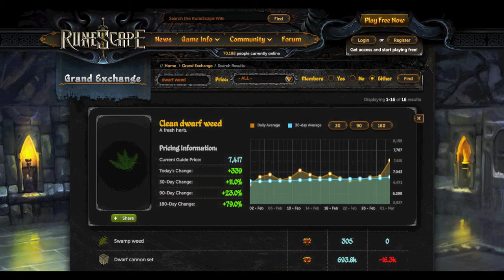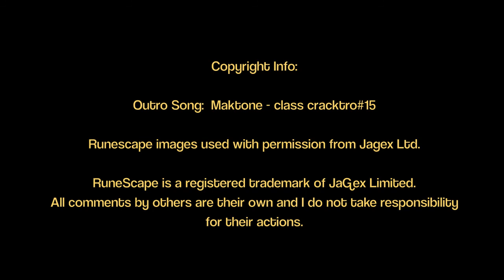Runescape Merchanting Tips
How to make millions while merchanting!

This video contains footage of RuneScape. I am not the creator of RuneScape, all Copyright is held by Jagex Ltd. RuneScape is owned by Jagex LTD. RuneScape is a Registered Trademark of Jagex LTD. I am not affiliated with Jagex LTD in any way. I have been given expressed permission to use Runescape content in my videos.